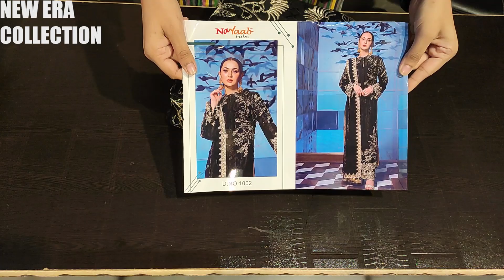KHAYYIRA PARTY WEAR || HIT DESIGNS AT REASONABLE COST|| LIMITED STOCK ✨ ✨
*HIT PARTY WEAR DESIGNS*

TOP - SOFT GEORGETTE / NET / COTTON

BOTTOM + INNER  -- SANTOON

DUPATTA - NAZNEEN / NET EMBROIDERED

ALL DESIGNS ARE HEAVY EMBROIDERED WITH ZARI + SEQUENCE WORK WITH HEAVY EMBROIDERED DUPATTA ✨

FOR ORDER/ QUERY CONTACT ON :
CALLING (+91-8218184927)